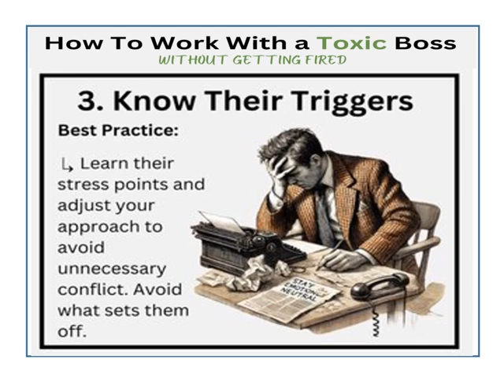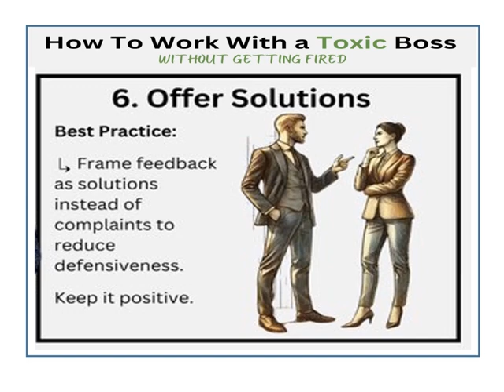HOW TO WORK WITH A TOXIC BOSS